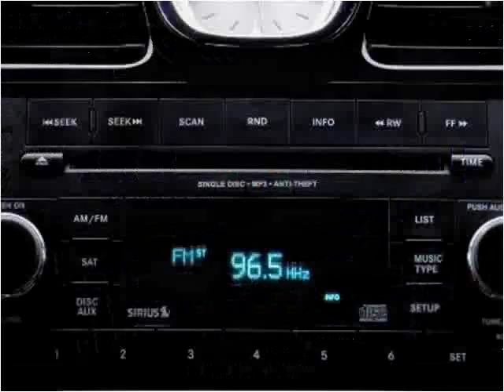2012 Chrysler 200 Used Cars Miami Gardens FL